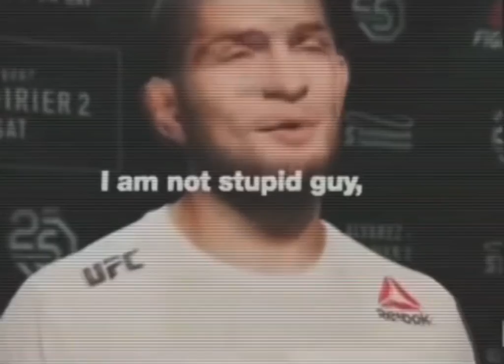Khabib Nurmagomedov Mindset!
Khabib Nurmagomedov about Mindset!